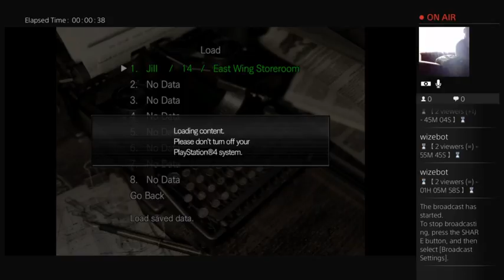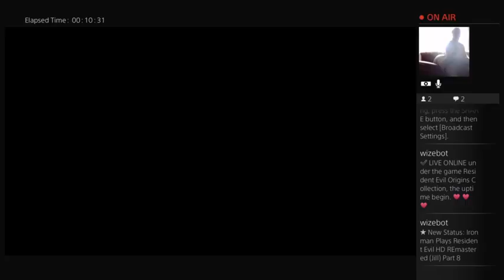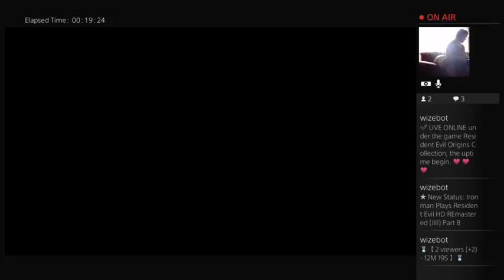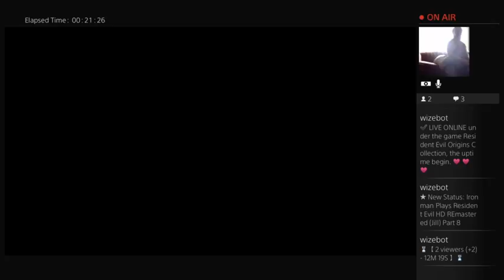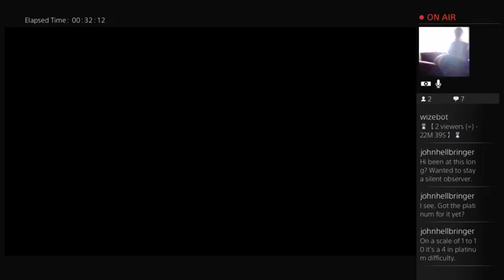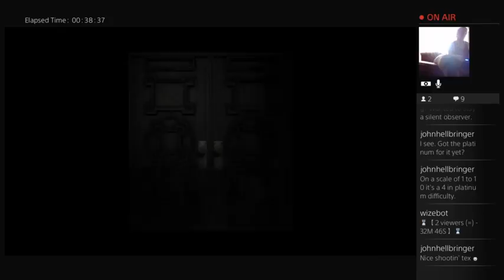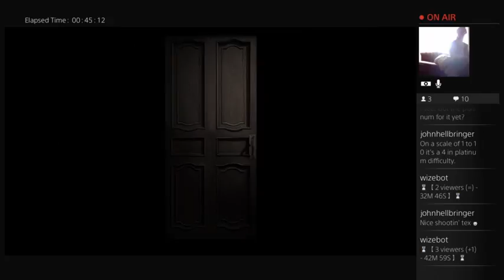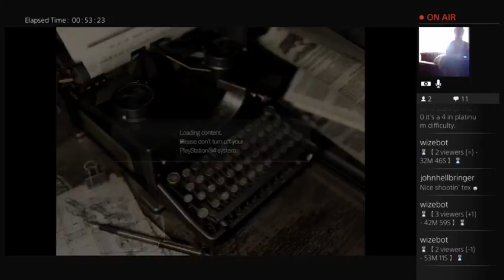Ironman Plays Resident Evil HD REmastered (Jill) Part 8: Finishing Up In The Mansion!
Ironman finishes his business in the mansion and with this part. Now he has to deal with the problems that await him in the tunnels. Will he survive the Mansion Incident? Tune in to find out!